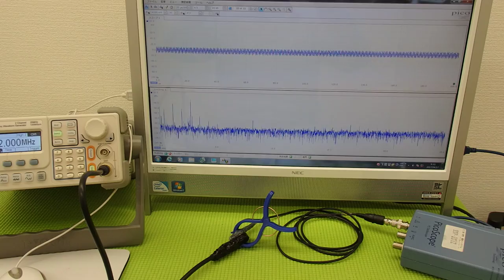オリジナル超音波プローブの「発振・制御」技術 ultrasonic-labo